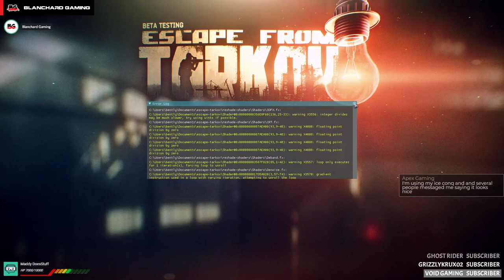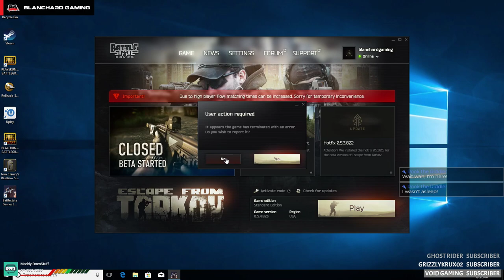Escape from Tarkov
Escape from Tarkov a realistic first person hardcore shooter game. It plays like an RPG and so far has been fun! New Game Escape from Tarkov Gameplay Live!!

Growing active community playing many different games. Come play - Discord server

If you enjoy this content please smash that thumbs up button. Please post your comments below and let me know how we are doing.

Although donations are never required and never mandatory, Thank You, Thank You for the support!